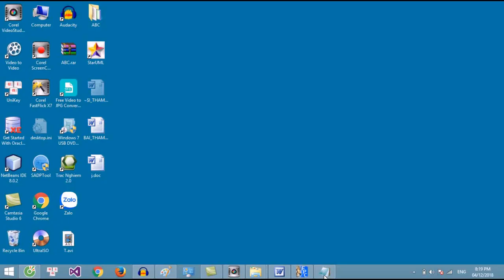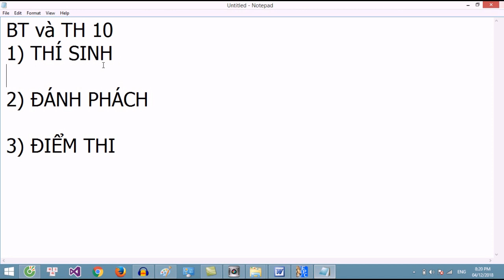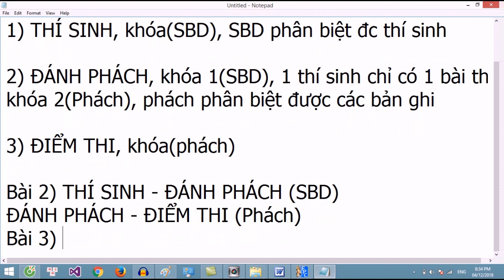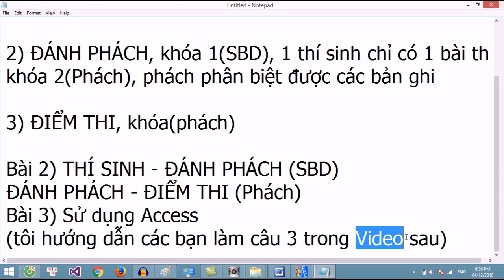Hướng dẫn làm bài tập và thực hành 10 (Bài 1 và 2) tin học 12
Hướng dẫn làm bài tập và thực hành 10 tin học 12 trang 87, phần lý thuyết (bài 1 và 2), bài 3 làm trên Access tôi hướng dẫn các bạn trong video sau.
BTTH 10
Tin học 12
Tìm khóa cho bảng và giải thích lý do lựa chọn?